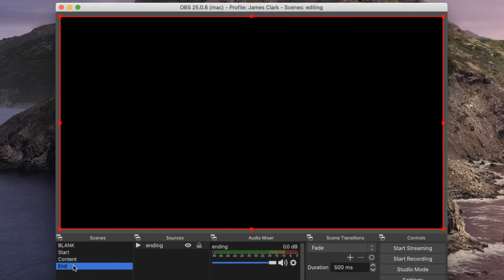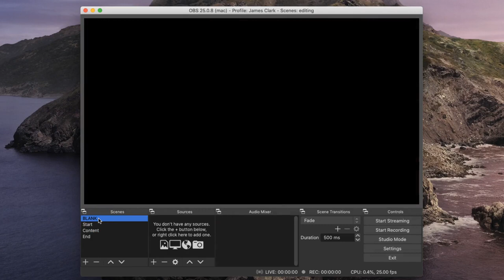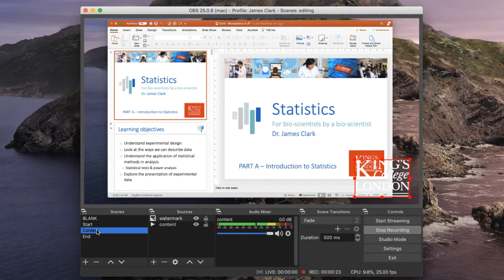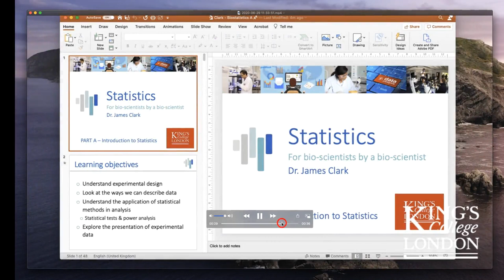Using OBS to watermark your videos and add opening and closing features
A brief tutorial showing how you can easily use OBS to add a startup and closing video or image to your pre-recorded presentations and also add a watermark to protect your work.